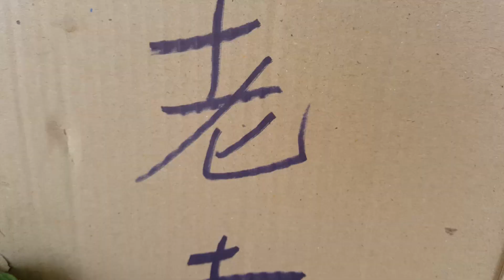WHAT TO DO ON A SUNDAY MORNING IN PARAMARIBO, SURINAME | DIM SUM | SURINAME WEEKLY 001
This Sunday, we decided to catch up with part of the 30DayChallengeSR squad to do a typical Sunday morning activity for locals and tourists, get some dim sum at the market. We went to the Soe Ngie Market at the Wilhelminastraat and the Chinese Market at Combe.

Jean-luc van Charante MSc. MA. is an entrepreneur, Rotarian and Suriname ambassador. With INEFFABLE NV he helps companies to communicate in a relatable way through Social Media marketing and Online marketing. As FHR Lecturer and with his brand JEANLUC.SR he motivates and stimulates young professionals to develop themselves in the fields of entrepreneurship, leadership and marketing. With his vlog, he tries to create awareness on the importance of content creation in Suriname. SURINAME Weekly is a weekly vlog about fun things to do in Suriname.